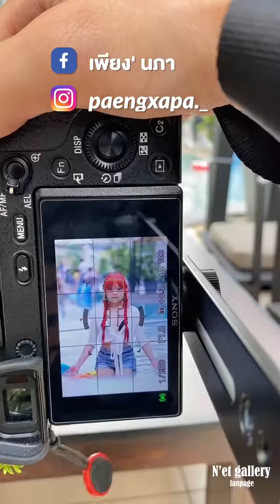คอนเท้น💕 Ep2 ไปสระว่ายน้ำก้านนน a6300+ fe 85 1.8 / a6000 sigma 30 1.4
a6300+ fe 85 1.8 / a6000 sigma 30 1.4

แฟนเพจ Fb : N'et gallery